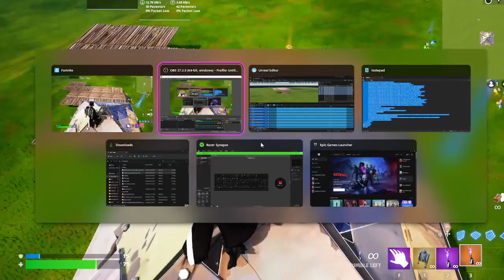Unrealeased Fortnite weapons in UEFN!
power sword is just "blade"?
intresting...